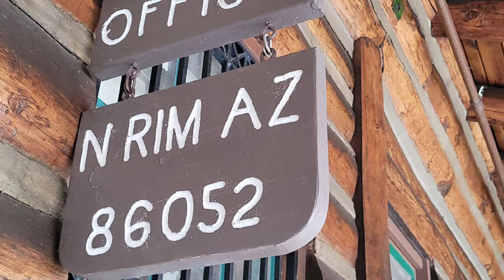On the Rim Grand Canyon Visit 2022